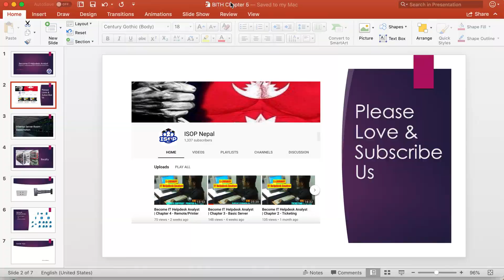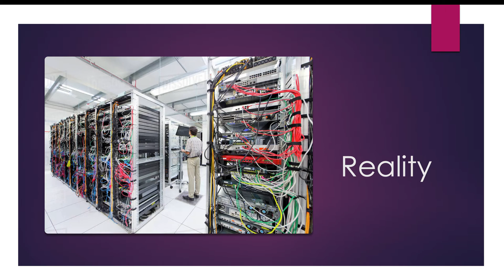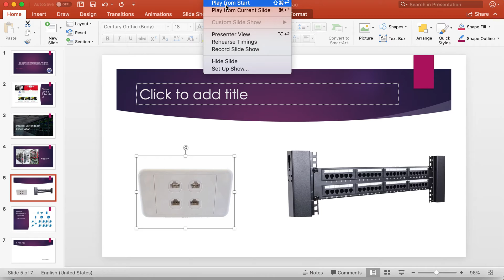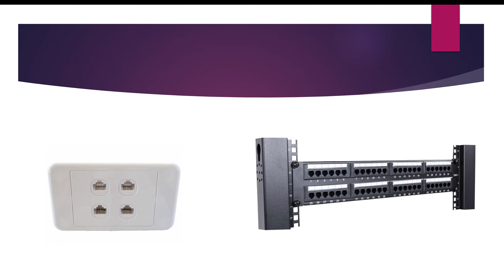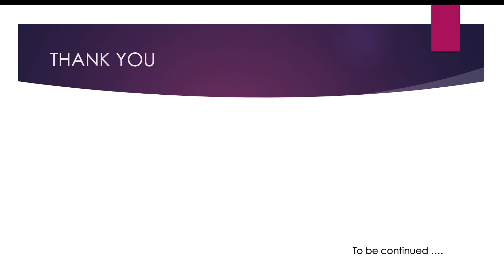Become IT Helpdesk Analyst | Chapter 5 - Internal Server Room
What you should know about Internal Server Room and Network infrastructure.

E-Library is new feature introduced in ISOP App where all possible course will be released in our youtube channel. This is our first Professional course introduced for all the students.